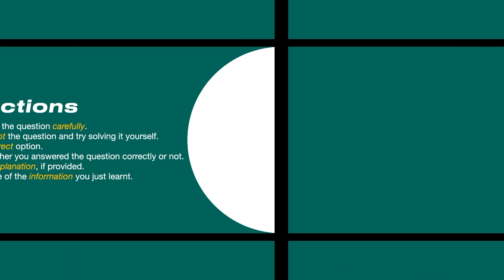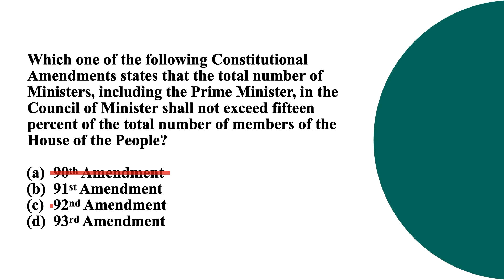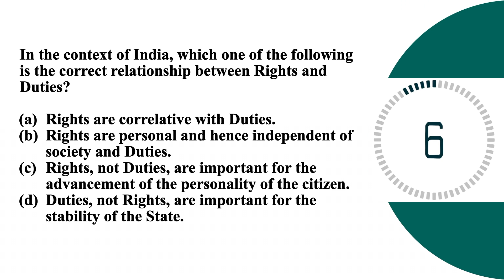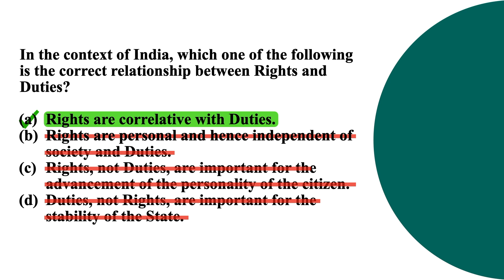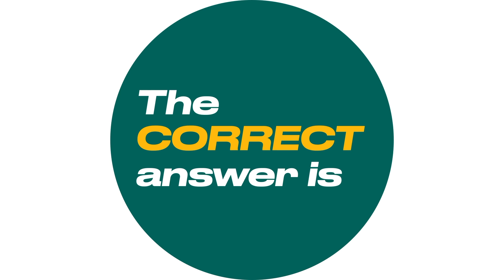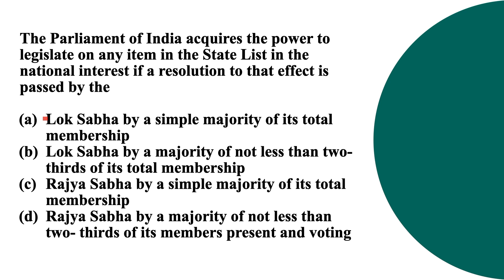Prelims Practice Series | Indian Polity MCQs & Solutions | UPSC 2021 Preparation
For success in UPSC Prelims #2021, you need to practice, practice & practice. To help you, we have some quick quiz compilations from various topics handpicked from UPSC syllabus.